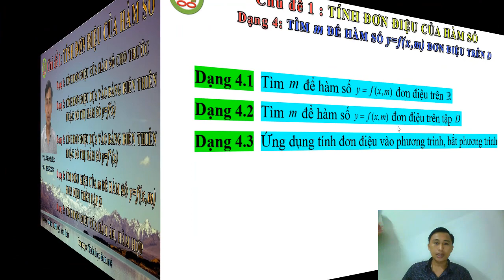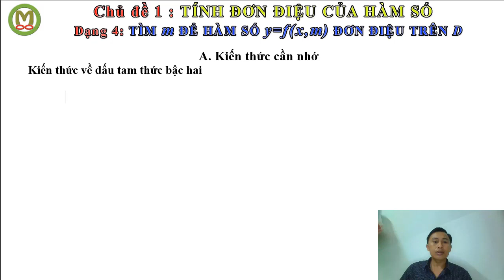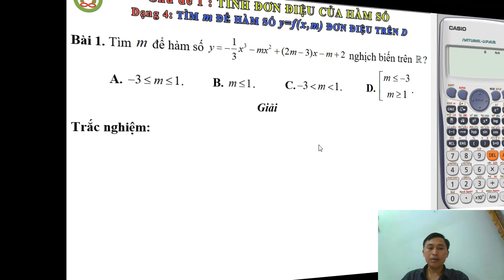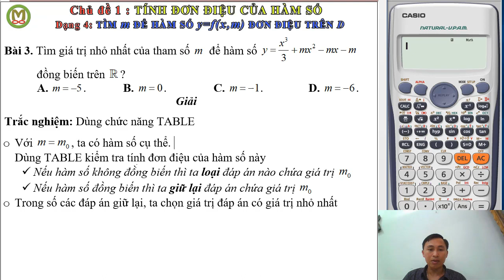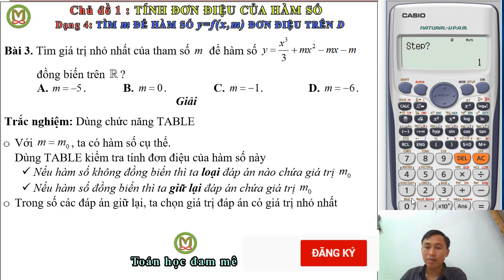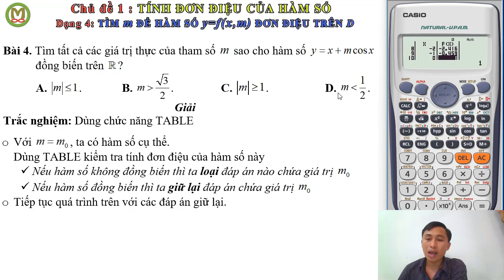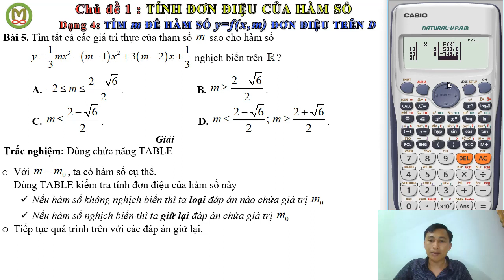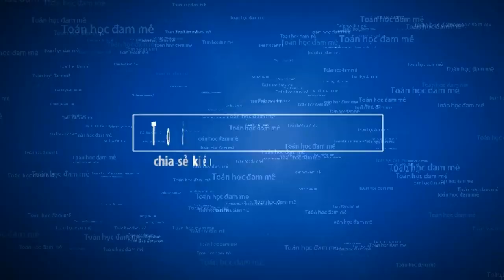[Toán 12-KSHS-TÍNH ĐƠN ĐIỆU-05] ✨ [Dạng 4-01] - Tính đơn điệu của hàm f(x,m)